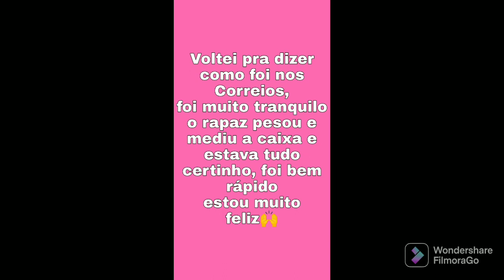Minha 1° venda na shoppe 🙌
estou muito feliz por essa conquista, foi uma experiência muito boa.
a cliente já recebeu o joguinho na casa dela.
muito obrigada pela confiança 😘